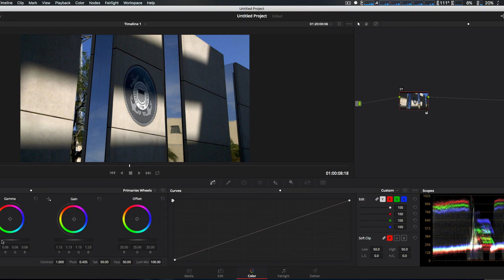Auto WB DaVinci Resolve 14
Neat new feature added to auto correct white balance in DaVinci Resolve 14.